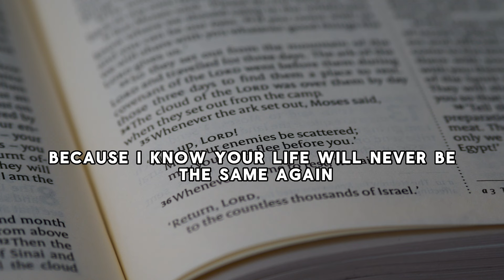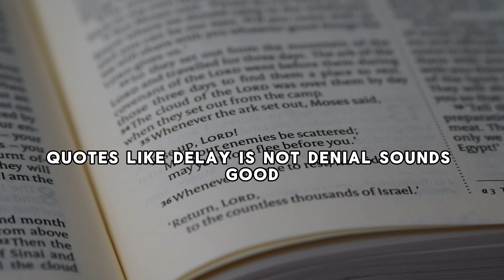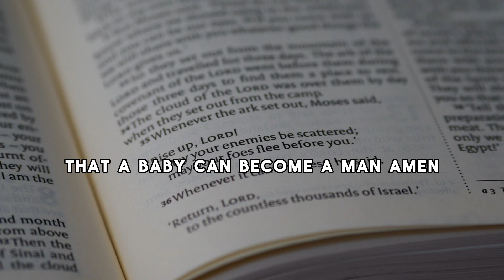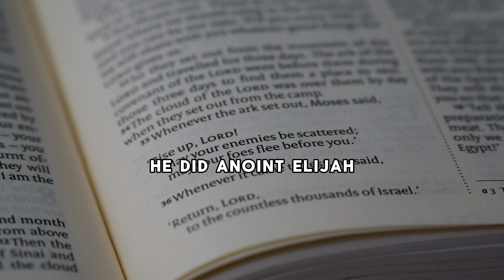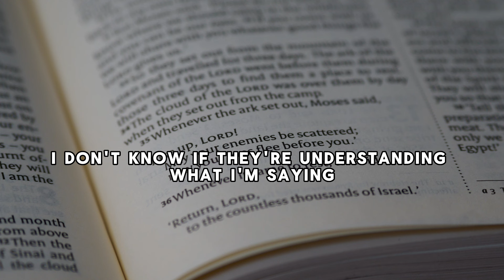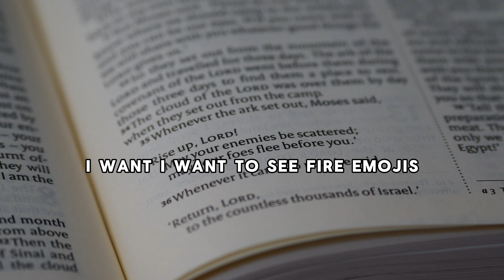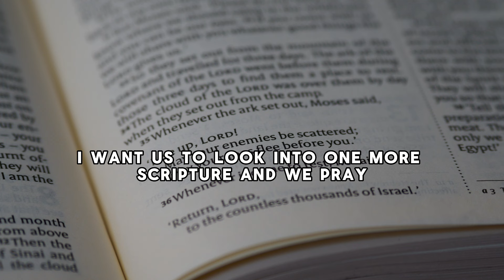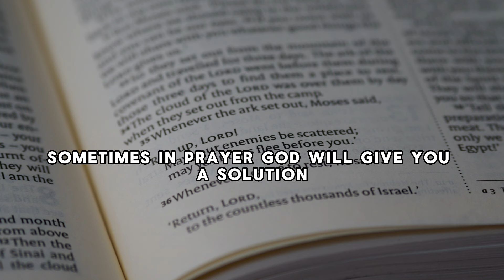FULL VIDEO 👈 DEALING WITH THE SPIRIT OF DELAY By Miz Mzwakhe Tancredi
Apostle Miz Mzwakhe Tancredi went on extensive discussion on how to deal with the spirit of delay. You have to be violence in your prayer whenever you want to take back what rightfully belong to you. Watch the video to the end to experience how loaded this teaching is.

►Video original and produced exclusively by God's Plan Revealed

B. All photos and videos on Pexels can be downloaded and used for free.

Speaker: Apostle Miz Mzwakhe Tancredi

Our mission in creating these videos is to produce high-quality educational and motivational content and distribute it to our audience and to spread the good news of the gospel and inspire people to seek God's plan for their lives. Through these messages, people can experience transformation and find hope, joy, and peace in Christ. Join us on this journey of discovering God's plan for our lives through the powerful messages of the Men of God.

If you wake up between